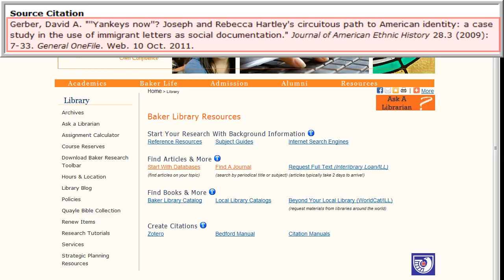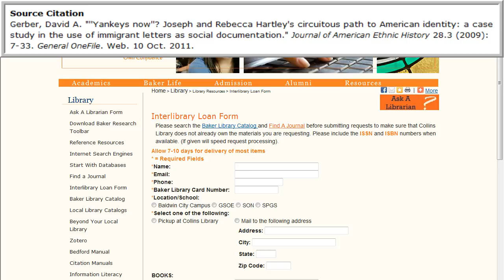Find A Journal 3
I already know the article I want, but how do I find the full text?